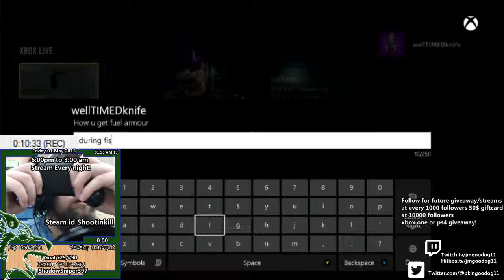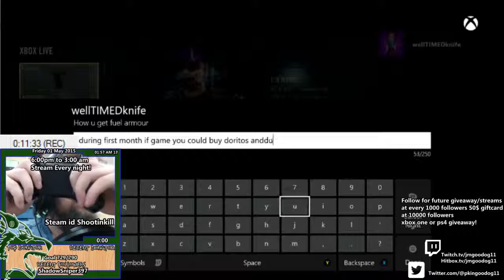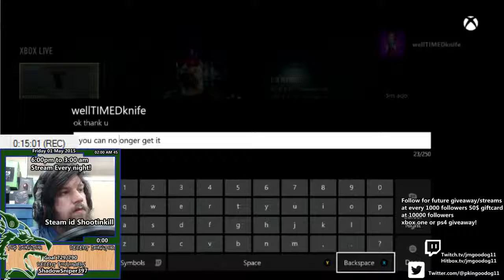Call of duty Advanced warfare ARX-160 Weapon Setup